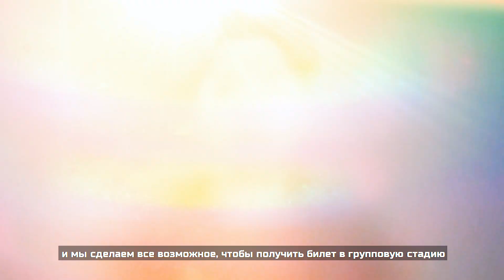Тизер: MSI 2019 | Предварительная стадия. День 1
Mid-Season Invitational (MSI) – это международный турнир по League of Legends. В 2019 году в нем примут участие 13 регионов, которые отправят своих последних чемпионов (по итогам весеннего или первого сплита) на матчи с другими региональными чемпионами, чтобы в очередной раз побороться за чемпионский титул.